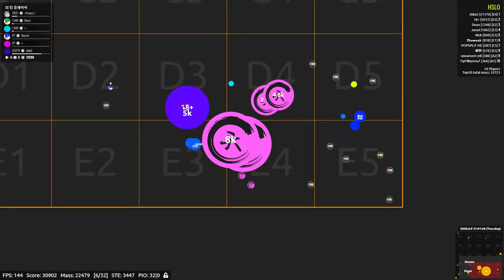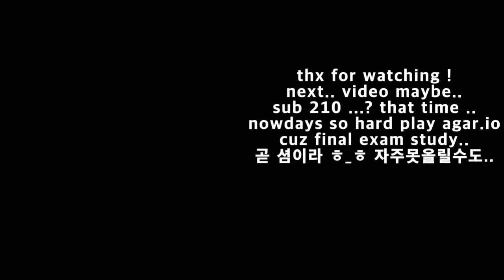Agar.io I ddm Clip 30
stay home
everybody plz!
We Team is 【 Close 】
all Asia Team
thx for watching !

Use extension: Hslo v5 by Yue or Hslo by 2cool.